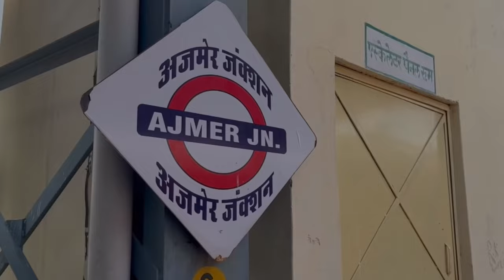AJMER TRIP | DAY ONE WITH FRIENDS | NAAZ VLOGS | IN HINDI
Hey Everyone ! welcome to Naaz vlogs in this channel . I upload my trips and funs with my friends explore new places . In this video i will show you my ajmer trip day one what all i did hope so you will like it and make sure to subscribe my Youtube channel and and like the video